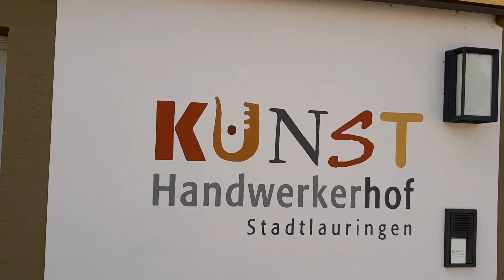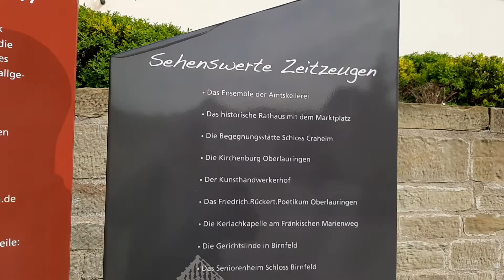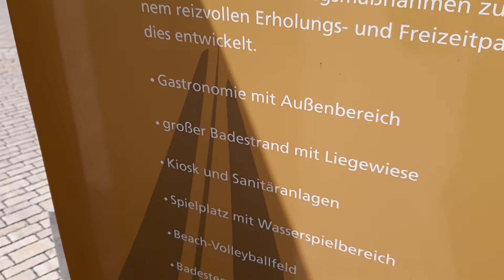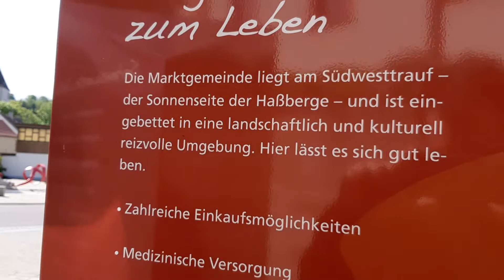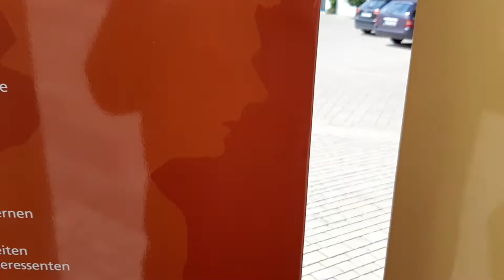Heut stelle ich euch den Markt Stadtlauringen vor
Er ist einer der Schönsten in Bayern und hier wohnen Bayerns beste Bayern 2012